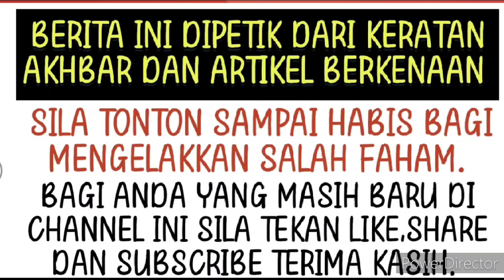Ramai yang beri semangat buat Fazura agar terus kuat hadapi ujian ini⁉️😭